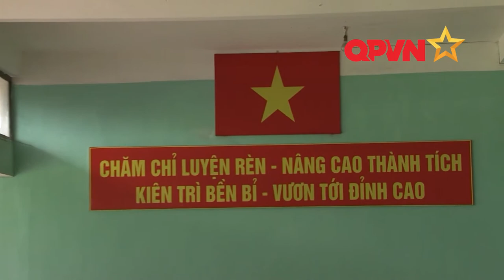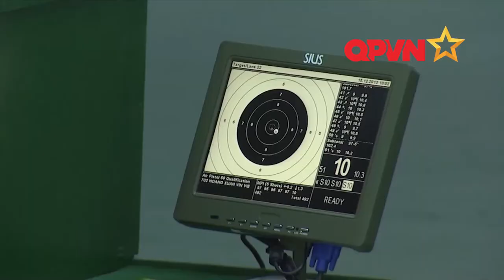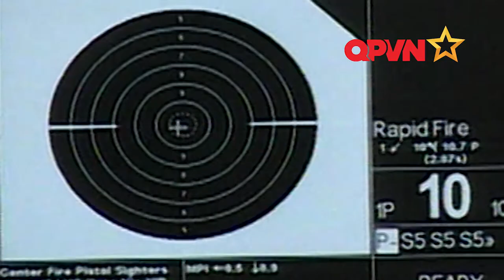Hoàng Xuân Vinh - Người Việt đầu tiên đoạt HCV Olympics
Biên tập: Thế Toàn

Phòng Thời sự Truyền hình - QPVN (08/08/2016)